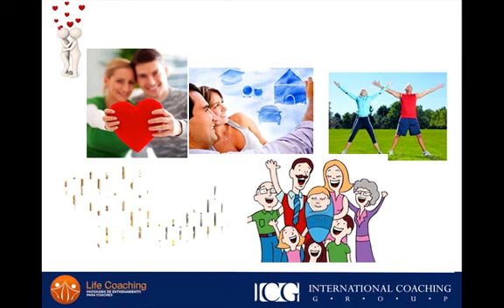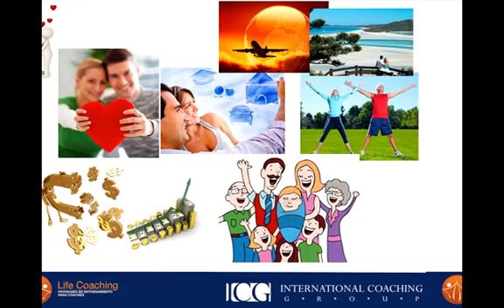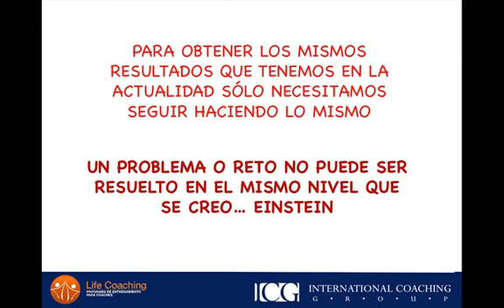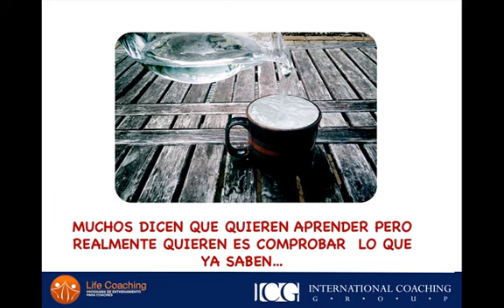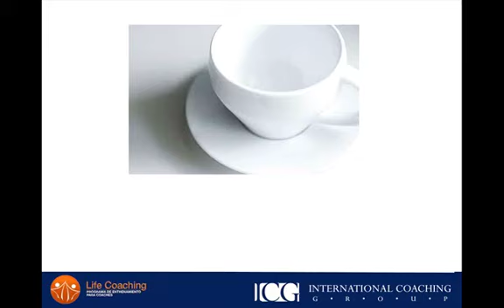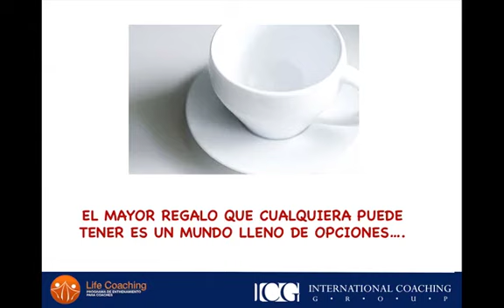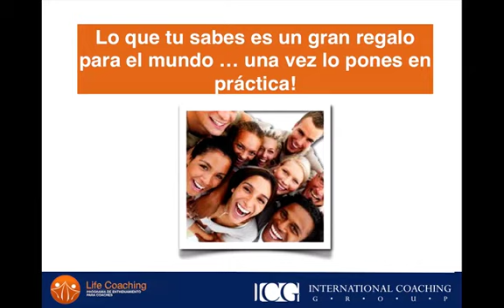El Poder de Aprender - Coaching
International Coaching Group ICG - Australia
Recibe el Curso Gratis de Introducción al Coaching visita:
Cursos y Certificación de Coaching.  Convertirse en Coach personal y de Vida. Life Coach. Coaching basado en PNL.

Descubre el Coaching como herramienta de crecimiento y desarrollo personal.
Como herramienta en tu carrera y ocupación actual.
Y como profesión para crear el estilo de vida que quieres.